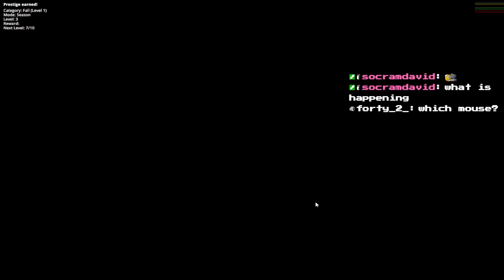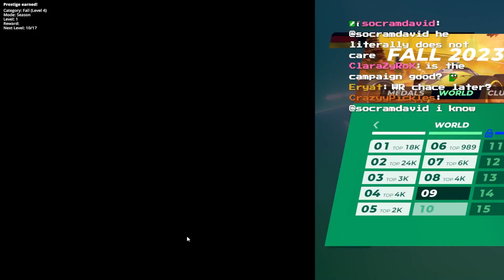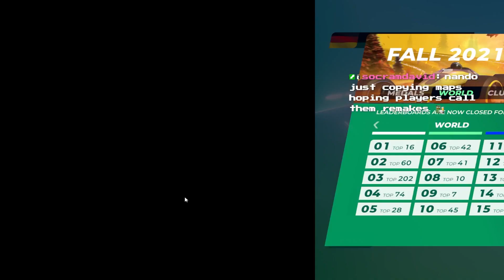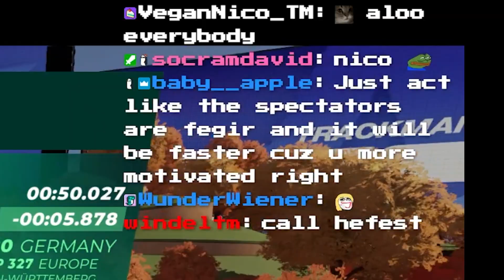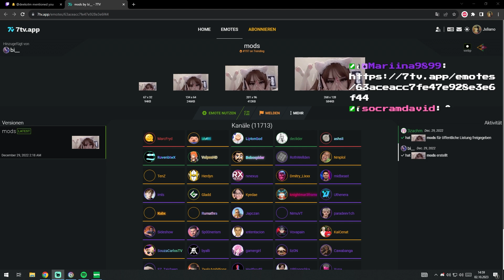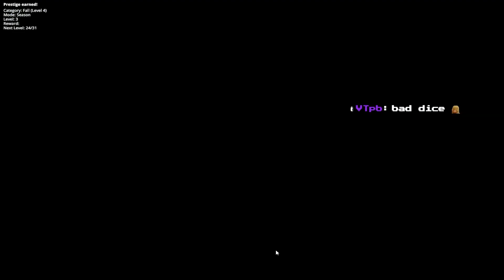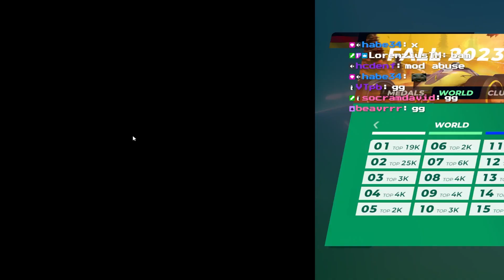They FINALLY Made A PERFECT Trackmania Campaign!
Edited by: @LorenziusTM